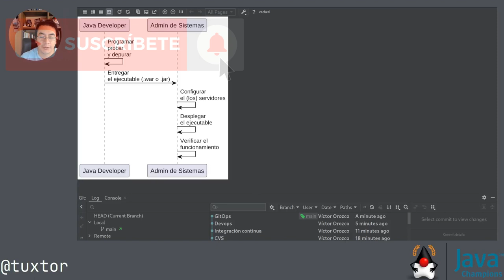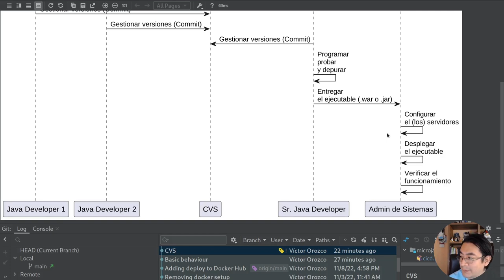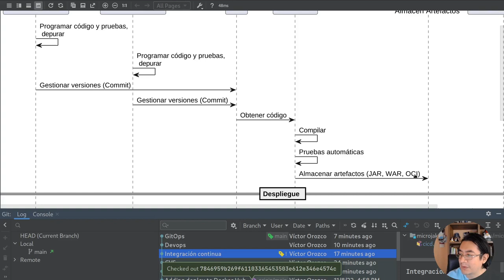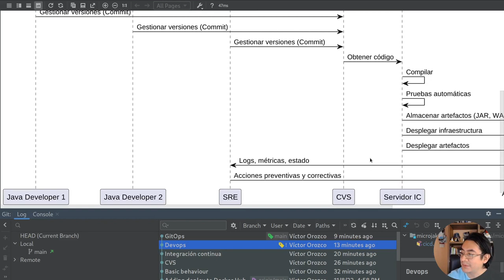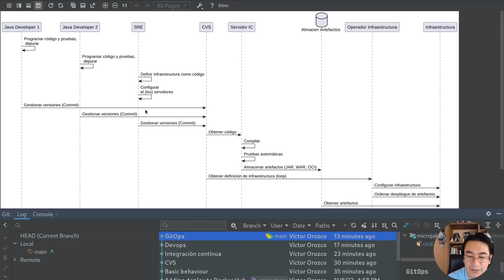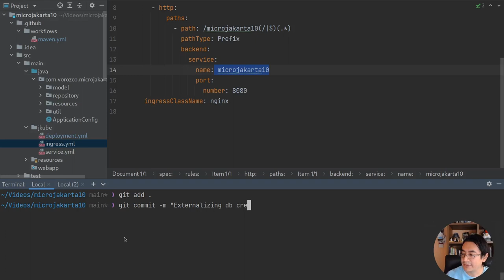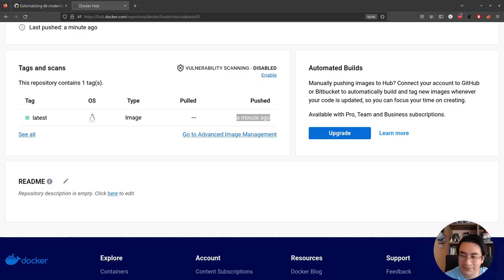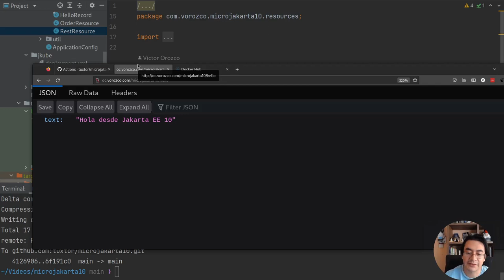Explicando CI/CD, DevOps y GitOps con dibujitos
En este vídeo explicamos el como, cuando, donde y porqué de cada uno de los conceptos de integración continua, despliegue continuo (CI/CD), DevOps y GitOps con díbujitos . . . y una demo sobre Java 17, Github Actions, Docker Hub y Oracle Kubernetes Engine.

Índice:

00:00 - Inicio
00:35 - Despliegue tradicional
03:11 - Sistema de control de versiones
04:41 - Servidor de integración continua
07:28 - Despliegue continuo y DevOps
10:45 - GitOps
13:19 - Demostración (Explicación)